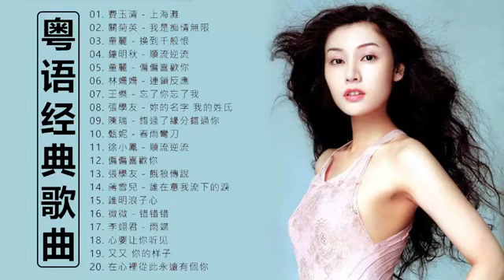【粤语经典歌曲】古典音樂歌曲香港《人生何處不相逢 / 偏偏喜歡你 / 不裝飾你的夢 / 順流逆流 / 水中花 / 漫步人生路 / 情義倆心堅》Cantonese Classical Songs